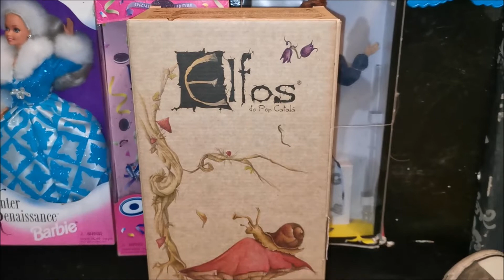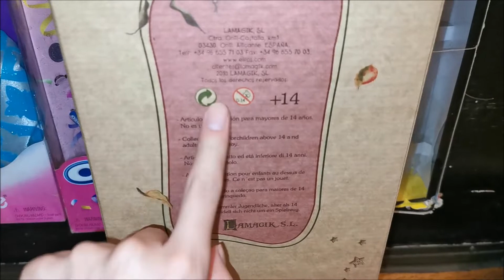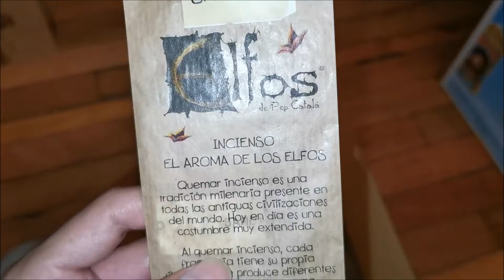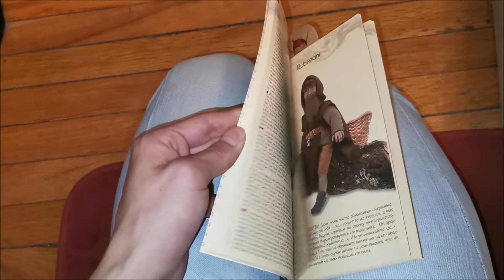" ELFO BRUIXETA "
Hola les comparto esta hermosa Bruixeta